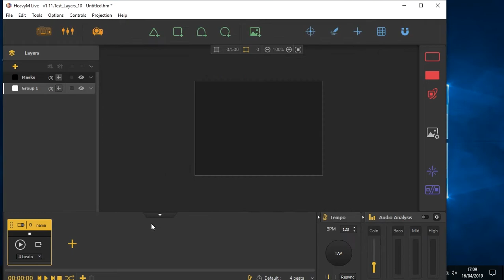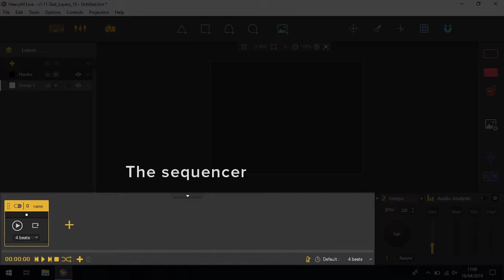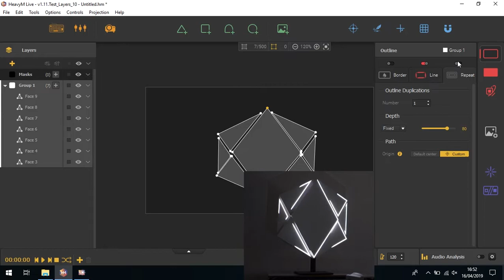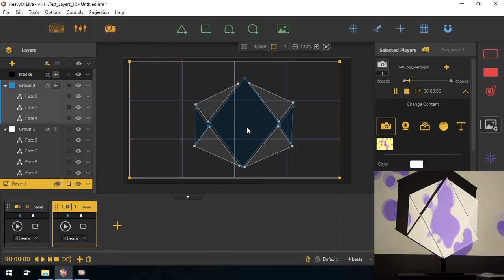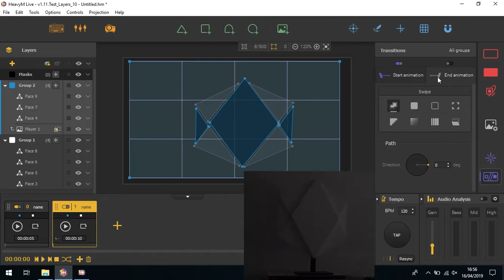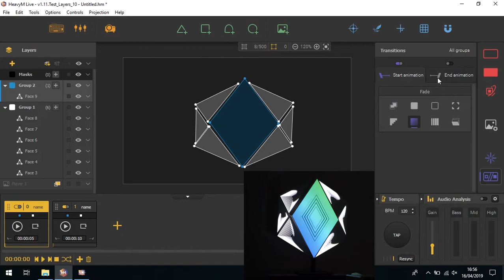[HeavyM Tutorial] - How to get started with HeavyM 1.11 - Projection mapping tutorial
Warning: this is an HeavyM 1.11 tutorial. For updated tutorials on the latest HeavyM versions, please check out

00:00 Intro
00:19 Interface overview
01:14 Opening the projection
01:38 Drawing faces and mapping a structure
02:21 Adding Group effects: Outline, Filling, Transformation
02:38 Creating groups of shapes
03:16 Adding sequences
03:23 Projecting multimedia sources in player shapes
03:59 Combining external content & built-in effects
04:20 Adding Output effects: Post Shaders
04:37 Preparing a performance: setting durations & transitions for sequences

HeavyM is the simplest projection mapping software with a huge library of effects, available for Windows and MacOS! Immerse your event in an amazing visual atmosphere.